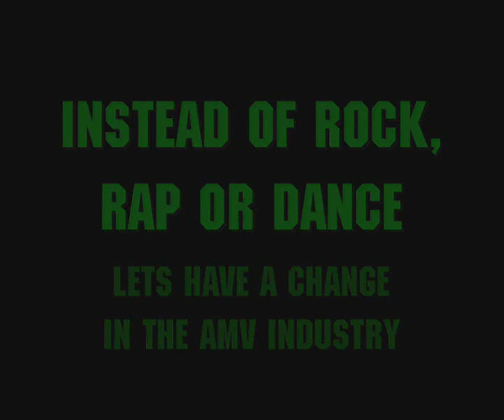Dizzy rascal - repsect me amv by shakenwolf. amv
dizzy rascal watch all way through